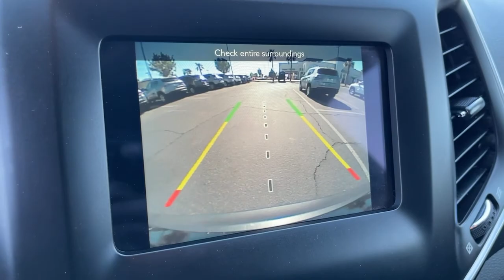2019 Jeep Cherokee Victorville, High Desert, Hesperia, Apple Valley, Adelanto, CA 1J4048A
Diamond Black Crystal Pearlcoat Used 2019 Jeep Cherokee available in Victorville, California at Victorville Motors. Servicing the High Desert, Hesperia, Apple Valley, Adelanto, CA Area.
2019 Jeep Cherokee Latitude Plus - Stock#: 1J4048A - VIN#: 1C4PJMLN5KD153284

Victorville Motors
14617 Civic Dr

Certified. CARFAX One-Owner. Clean CARFAX. Cherokee Latitude Plus, 4D Sport Utility, 2.0L I4 DOHC, 9-Speed 948TE Automatic, 4WD, Diamond Black Crystal Pearlcoat, Black Cloth, Air Conditioning, Bumpers: body-color, Dual front impact airbags, Front Bucket Seats, Front fog lights, Illuminated entry, Low tire pressure warning, Occupant sensing airbag, Power steering, Power windows, Quick Order Package 2YD, Rear window wiper, Remote keyless entry, Spoiler, Tilt steering wheel, Trip computer, Wheels: 17 x 7 Satin Carbon Aluminum. FCA US Certified Pre-Owned Details:brbr  * Limited Warranty: 3 Month/3,000 Mile (whichever comes first) after new car warranty expires or from certified purchase datebr  * Transferable Warrantybr  * Includes First Day Rental, Car Rental Allowance, and Trip Interruption Benefitsbr  * Roadside Assistancebr  * 125 Point Inspectionbr  * Vehicle Historybr  * Warranty Deductible: $100br  * Powertrain Limited Warranty: 84 Month/100,000 Mile (whichever comes first) from original in-service datebrbrbrVictorville Motors prides itself on being in the business of serving people. Our commitment to the community is what has made Victorville Motors successful. We know that the value of developing people-friendly processes that support personal, as well as team growth develops a strong business. We've been honored to be a part of the High Desert since 1970 and we are passionate about continuing to do our part to make the Victor Valley a better place to live and work.